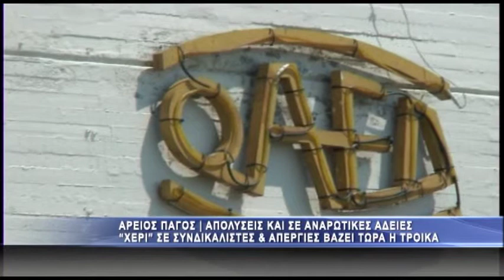Απολύσεις και στις άδειες!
Είναι παράνομη η απόλυση κατά τη διάρκεια της άδειας αναψυχής (θερινή άδεια) και νόμιμη κατά τη διάρκεια της αναρρωτικής άδειας. Αυτό έκρινε ο Άρειος Πάγος, με την υπ’ αριθμ. 402/2014 απόφασή του, ερμηνεύοντας την εργατική νομοθεσία και δεν δέχθηκε την αγωγή 67χρόνου, του οποίου καταγγέλθηκε η εργασιακή του σύμβαση ενώ ήταν σε αναρρωτική άδεια.
Ειδικότερα, τον Απρίλιο του 2003 η εταιρεία «Τράμ» Α.Ε. (διάδοχος της η εταιρεία «ΣΤΑ.ΣΥ.» Α.Ε.») προσέλαβε με σύμβαση εξαρτημένης εργασίας αορίστου χρόνου 67χρόνο μηχανολόγο-μηχανικό με μεικτές μηνιαίες αποδοχές 3.500 ευρώ, ο οποίος τον Δεκέμβριο του 2006 νοσηλεύθηκε για τρεις μέρες σε κρατικό νοσοκομείο, λόγω απώλειας συνειδήσεως, αρτηριακής υπέρτασης και απορρύθμισης σακχαρώδη διαβήτη και του δόθηκε αναρρωτική άδεια ενός μηνός.
Για την νοσηλεία του στο νοσοκομείο και την αναρρωτική άδεια είχε ενημερώσει τόσο προφορικά όσο και γραπτά την υπηρεσία του. Όμως, ενώ βρισκόταν στις πρώτες μέρες της αναρρωτικής άδειάς του, η εταιρεία τού κοινοποίησε την καταγγελία της σύμβασης εργασίας και του παρέδωσε δύο τραπεζικές επιταγές με την αποζημίωσή του.
Όπως προκύπτει η απόφαση του Διοικητικού Συμβουλίου της «Τράμ» Α.Ε. για την καταγγελία της σύμβασης εργασίας του 67χρόνου είχε ληφθεί λίγες μέρες πριν την εισαγωγή του στο νοσοκομείο.